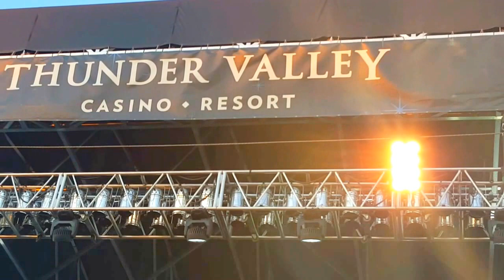Charlie Wilson at Thunder Valley 2016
Saturday, July 16, 2016
Video By: Morpheous Music